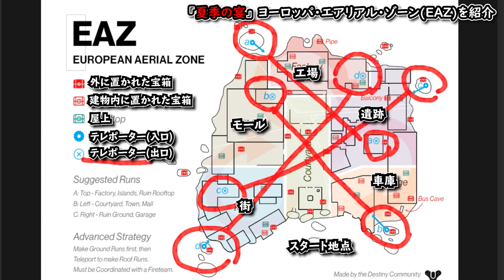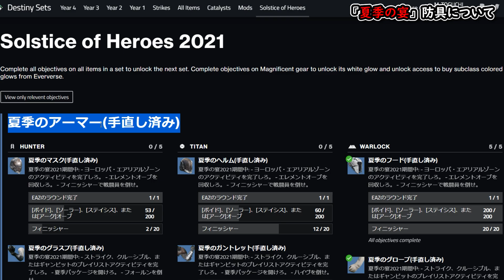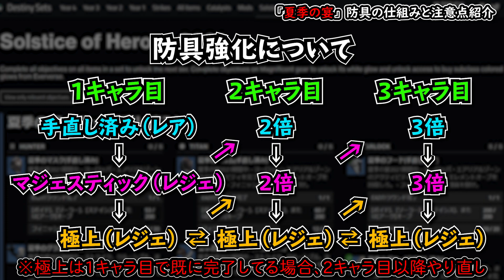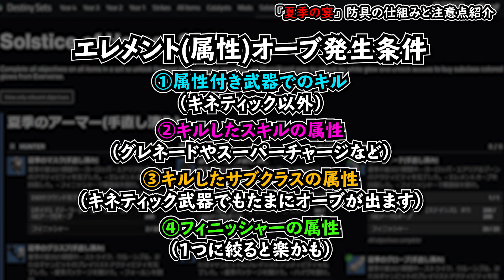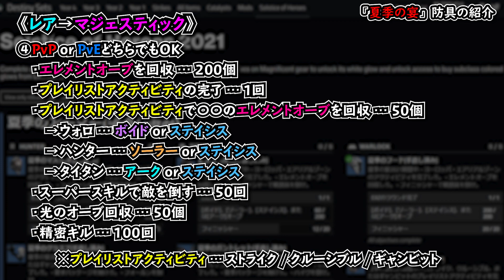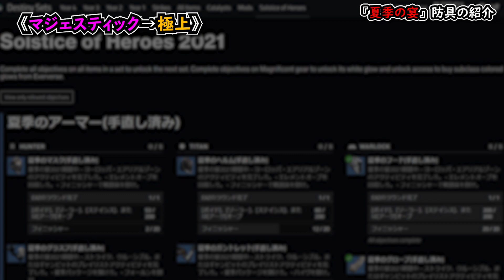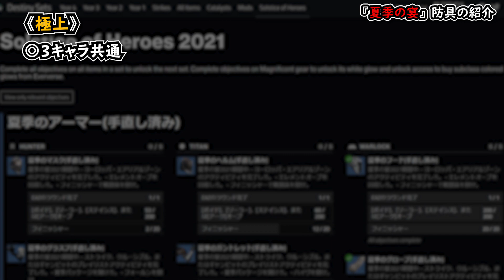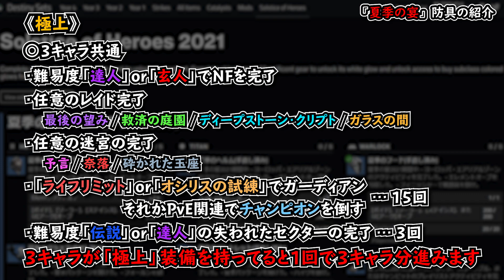Destiny2 - 『夏季の宴2021』EAZと防具の効率の良い強化方法を紹介 | 光の超越/BEYONDLIGHT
■去年の夏季の宴紹介動画

■防具の達成項目一覧を確認出来るサイト

00:00 はじめに
00:52 EAZについて
05:07 EAZの宿られ兵について
05:56 隠された勝利の道のり
07:00 防具の仕組みと注意点
09:40 夏季のスーツ(レア：手直し済み)
12:31 夏季のスーツ(レジェ：マジェスティック)
15:25 夏季のスーツ(レジェ：極上)
16:23 最後に

===防具の表記について追記===
《極上装備の強化について》
手元にあれば装備しなくても問題ありません。
また、2キャラ目以降がレアだったとしても、1キャラ目を光らせさえすれば、極上になった段階で完了してるそうです‼️

《光る装飾について》
極上装備の項目完了とともに「白く」光らせる事はできますが、サブクラス色に関しては、各クラス毎にエバーバースでの購入が必要となります！
・1500シルバー
・6000ダスト